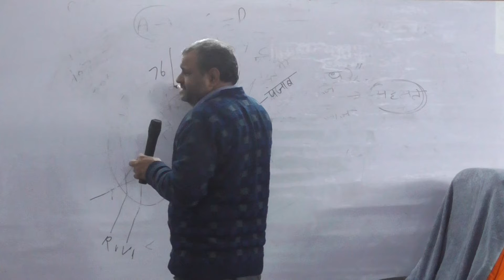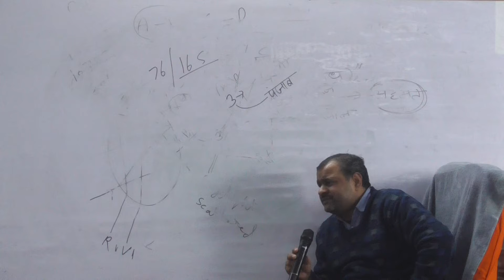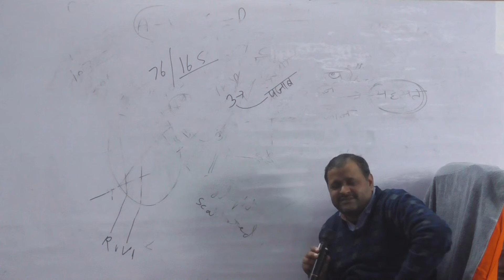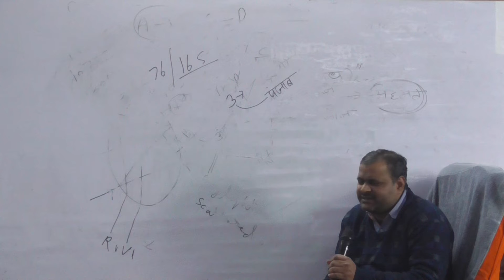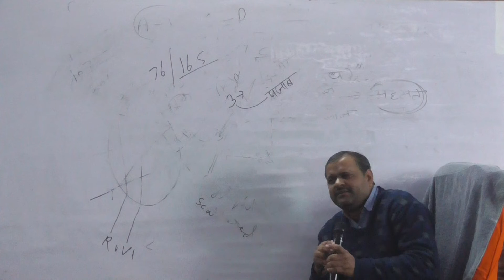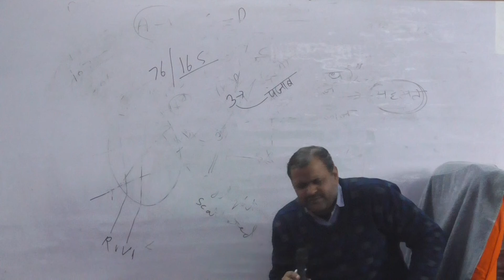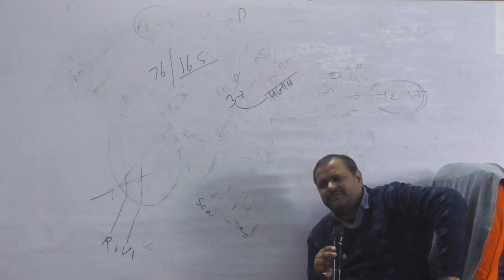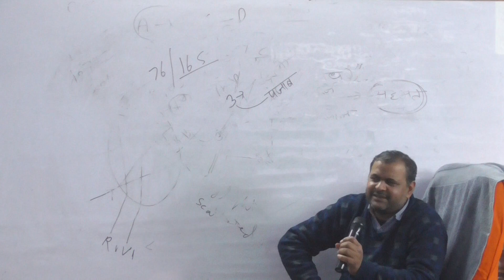Constitution By Manoj Sir 40 04/01/2021 PART 02